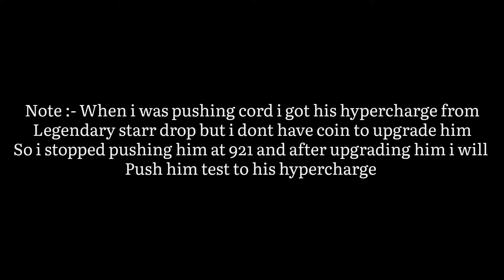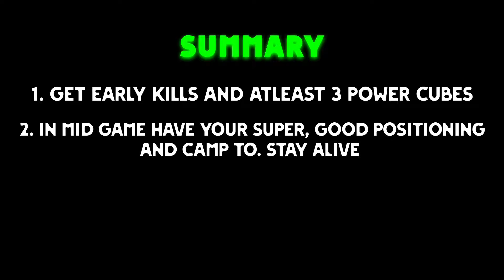Pro Cordelius Guide For Rank 30 In Solo Showdown / No Teaming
Songs